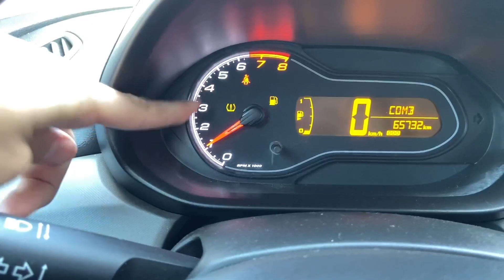CHEVROLET ONIX JOY 1.0 FLEX 2018 - CÂMBIO MANUAL DE 6 VELOCIDADES!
💻 Site onde eu compro todos os acessórios automotivos que preciso! Você encontra tudo para seu carro!

🔍 Curso que fiz para aprender a avaliar documentação de veículos (Muito importante para você não cair em golpes).

⛽️ Veja agora! Método para você economizar até 60% de combustível todos os dias!